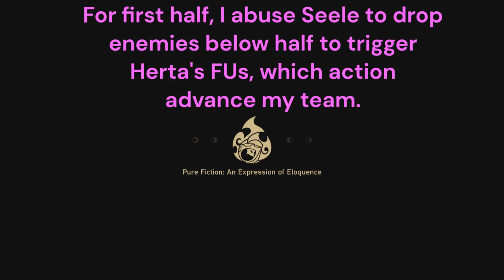Pure fiction clear - e0 Seele / e0 Jingyuan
0:00 First half - Seele Herta combo with Ruan Mei buff, M7 sustain
4:50 Second half - JY hypercarry with Sparkle TY buff and Welt sustain
7:45 First half builds
8:56 Second half builds